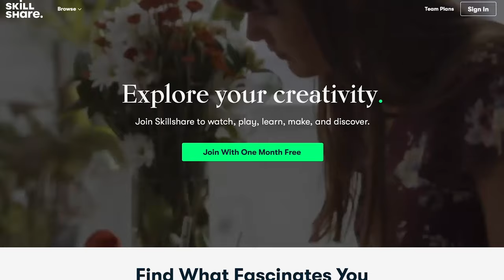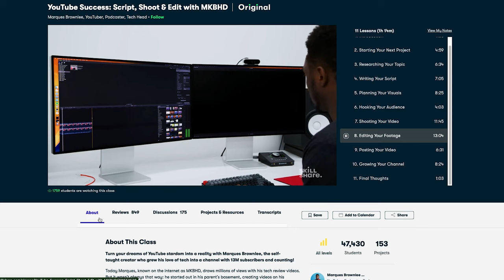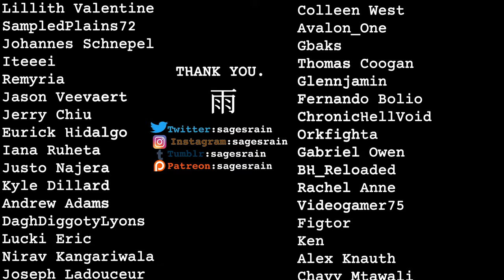The Tragic Beauty of Ekko vs Jinx (Arcane)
Breaking down Arcane's weighted battle between Ekko and Jinx.

BEDTIME PODCAST:
Sleepytime With Sage's Rain on all platforms

SOURCES:
Ekko's ability: